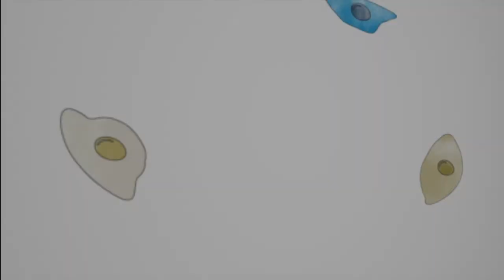Dr. Ziv Gan-Or - Genetics of Parkinson’s disease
Dr. Ziv Gan-Or, a physician/researcher doing genetic research in Parkinson’s disease (PD) and other neurological disorders, had two excellent reasons for moving from his native Israel to Quebec.

Firstly, some of the world’s most prominent researchers in PD are at The Neuro, and secondly, the great things he heard about the city of Montreal. Dr. Gan-Or came to The Neuro as a post-doctoral fellow in the laboratory of Dr. Guy Rouleau.

 In 2016, he was appointed as a principal investigator. Dr. Gan-Or is investigating REM sleep behavior disorder and PD, among other diseases.

“One of the most interesting findings in PD research is that people with REM sleep behavior disorder can develop PD on average within ten years,” says Dr. Gan-Or. “This allows us to identify PD patients long before the disease starts and provide treatment before there’s irreversible damage to the brain.”

Dr. Gan-Or is looking for the genetic factors underlying REM sleep behavior disorder and its progression to PD.